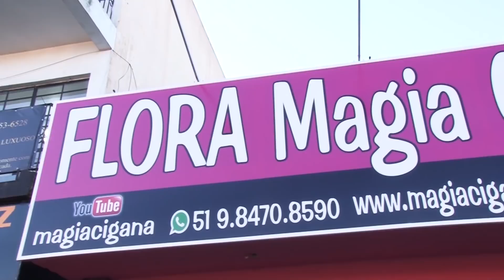Cinco dicas que você precisa desenvolver sua mediunidade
Whats para agendar sua consulta 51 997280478
Trabalhos espirituais para todos fins e loja de umbanda